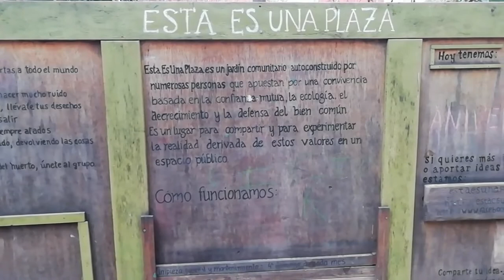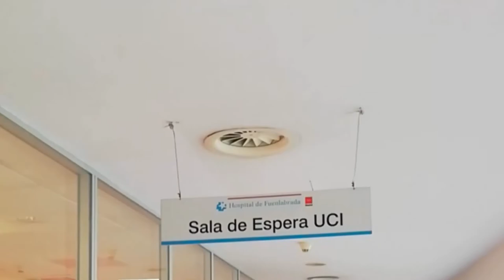Videonoticia Los Paseos de Jane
Los Paseos de Jane forma parte del proyecto de transformación PlenaLab